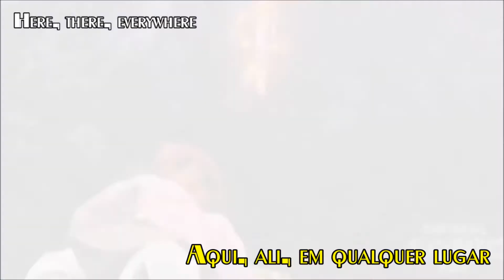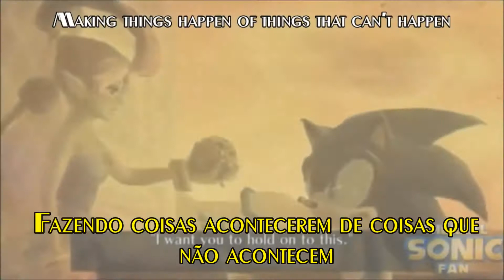(Sonic and the Secret Rings) The White of Sky - Letra Traduzida (Music Video AMV)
Feito por: Fim De Jogo
AMV com letra traduzida para Português Brasil
Musica tocada na faze Skeleton Dome do jogo Sonic and the Secret Rings